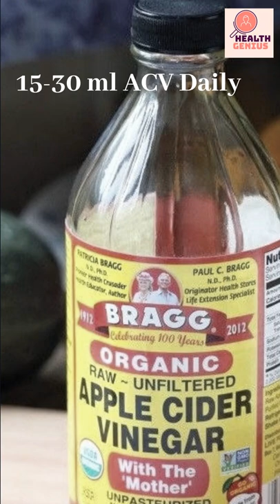Apple Cider Vinegar(ACV) promotes Weightloss#shorts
Sources
Kondo T, Kishi M, Fushimi T, Ugajin S, Kaga T. Vinegar intake reduces body weight, body fat mass, and serum triglyceride levels in obese Japanese subjects. Biosci Biotechnol Biochem. 2009 Aug;73(8):1837-43. doi: 10.1271/bbb.90231. Epub 2009 Aug 7. PMID: 19661687.

Kondo T, Kishi M, Fushimi T, Kaga T. Acetic acid upregulates the expression of genes for fatty acid oxidation enzymes in liver to suppress body fat accumulation. J Agric Food Chem. 2009 Jul 8;57(13):5982-6. doi: 10.1021/jf900470c. PMID: 19469536.

Wu D, Kimura F, Takashima A, Shimizu Y, Takebayashi A, Kita N, Zhang G, Murakami T. Intake of vinegar beverage is associated with restoration of ovulatory function in women with polycystic ovary syndrome. Tohoku J Exp Med. 2013 May;230(1):17-23. doi: 10.1620/tjem.230.17. PMID: 23666047.

Brighenti F, Castellani G, Benini L, Casiraghi MC, Leopardi E, Crovetti R, Testolin G. Effect of neutralized and native vinegar on blood glucose and acetate responses to a mixed meal in healthy subjects. Eur J Clin Nutr. 1995 Apr;49(4):242-7. PMID: 7796781.

Fushimi T, Suruga K, Oshima Y, Fukiharu M, Tsukamoto Y, Goda T. Dietary acetic acid reduces serum cholesterol and triacylglycerols in rats fed a cholesterol-rich diet. Br J Nutr. 2006 May;95(5):916-24. doi: 10.1079/bjn20061740. PMID: 16611381.

Health Genius is dedicated to provide you with health informations based on reliable scientific research studies. This will guide you and direct you towards understanding, distinguishing and improvising your health and the health of your loved ones.

Happy to serve you with genuine and honest health directed scientific answers to
various health issues of all ages.

Team Health Genius